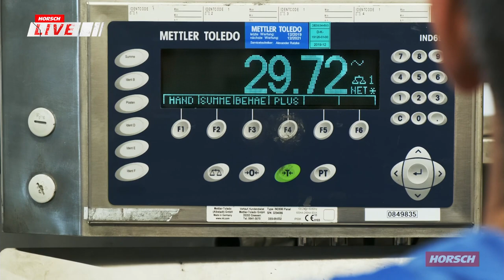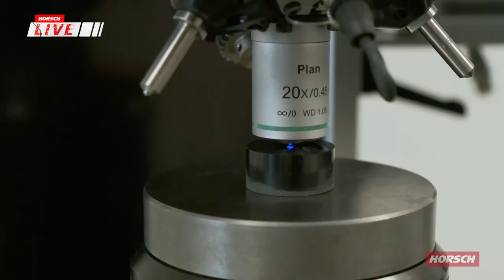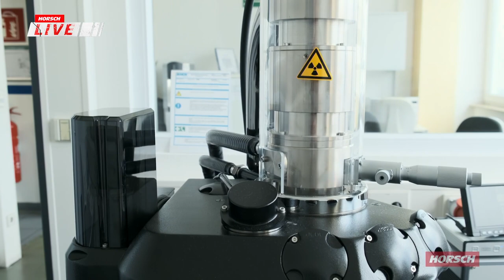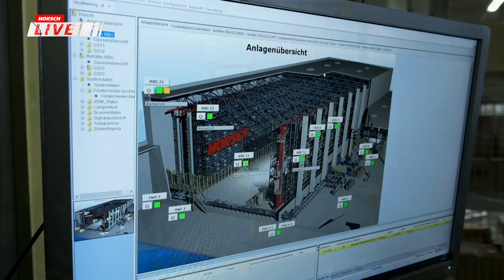HORSCH Live 2021 | Eine Maschine ist nur so gut wie Ihre Ersatz- und Verschleißteile!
Wir laden Sie ein, uns vom Entstehungsprozess über den Vertrieb bis hin zur Logistik von Ersatz- und Verschleißteilen zu begleiten. Dazu nehmen wir Sie mit zum Sitzenhof dem Hauptstandort. Von hier aus werden Ersatz- und Verschleißteile in die ganze Welt verschickt.